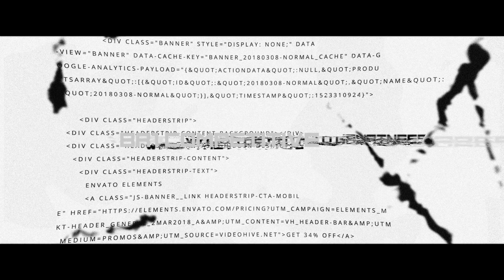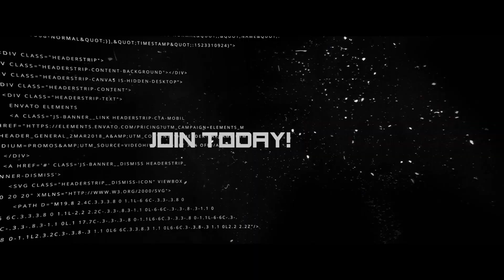Hell Let Loose CLIPS | Truck Jousting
Editing by AXHAWK

Video Footage from HAZAH

BR1 Gaming Records